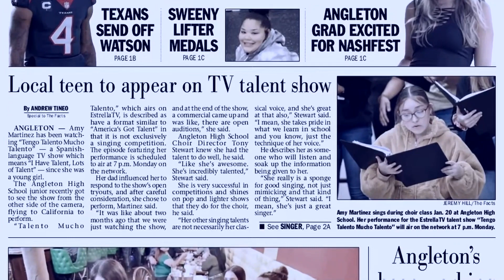Con esa voz se lleva de corbata a sus compañeras | Tengo Talento Mucho Talento T26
Que gran voz tiene, puede hacer pedazos a su competencia.